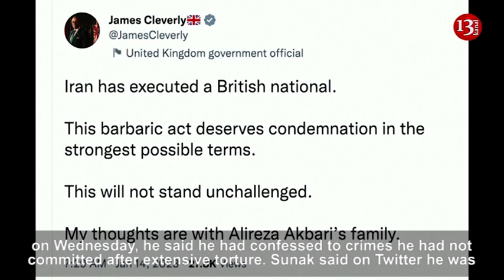Iran executes British-Iranian national Alireza Akbari accused of spying, UK condemns 'barbaric' act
Iran has executed a British-Iranian national who once served as its deputy defence minister, its judiciary and state TV reported on Saturday (January 14), defying calls from London for his release after he was handed the death sentence on charges of spying for Britain. Britain, which had declared the case against Alireza Akbari as politically motivated, condemned the execution and said it would not stand unchallenged. Prime Minister Rishi Sunak called it "a callous and cowardly act carried out by a barbaric regime with no respect for the human rights of their own people". In an audio recording purportedly from Akbari and broadcast by BBC Persian on Wednesday, he said he had confessed to crimes he had not committed after extensive torture. Sunak said on Twitter he was "appalled by the execution". Cleverly said in a statement it would "not stand unchallenged". "We will be summoning the Iranian Charge d’Affaires to make clear our disgust at Iran’s actions." British statements on the case have not addressed the Iranian charge that Akbari spied for Britain. Iranian state media broadcast a video on Thursday that they said showed that Akbari played a role in the 2020 assassination of Iran's top nuclear scientist, Mohsen Fakhrizadeh, killed in a 2020 attack outside Tehran which authorities blamed at the time on Israel. In the video, Akbari did not confess to involvement in the assassination but said a British agent had asked for information about Fakhrizadeh. Iran’s state media often airs purported confessions by suspects in politically charged cases.